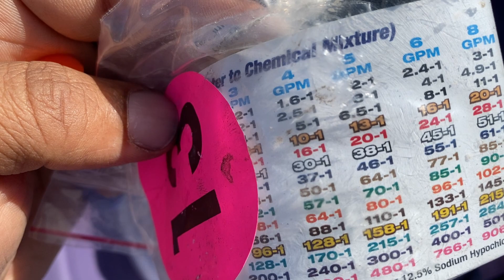First Pressure Washing Job is done ! Driveway and Roof Soft Wash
Thanks to you all for following my Journey. This is the first job off the books.